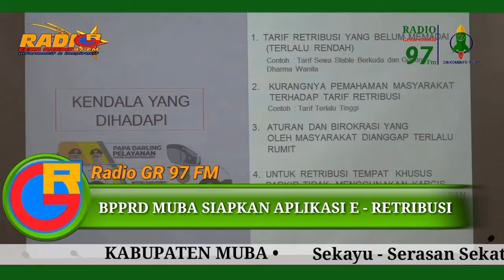14 September 2019